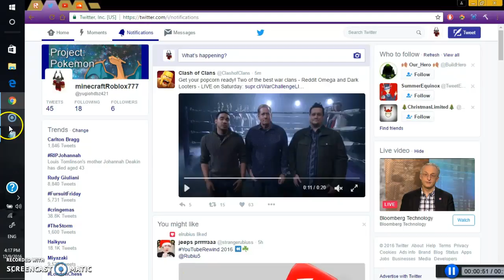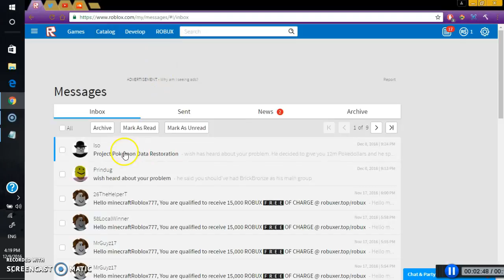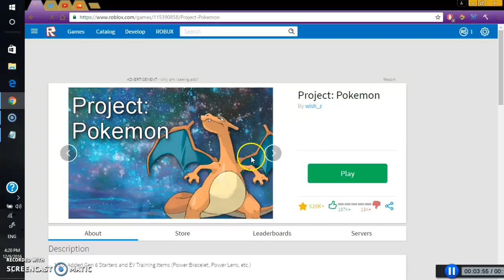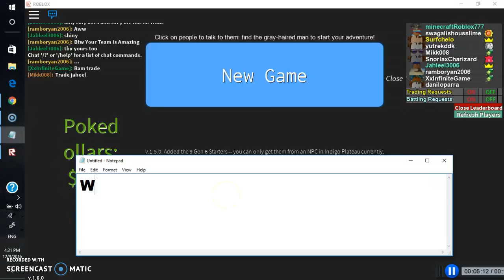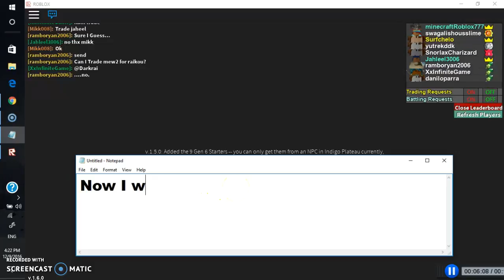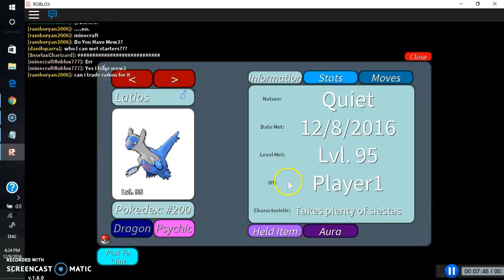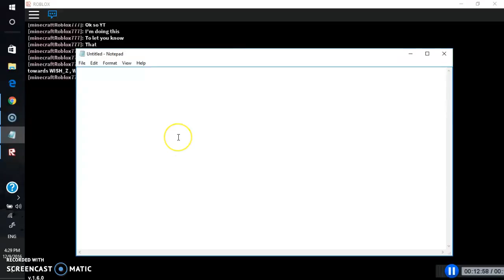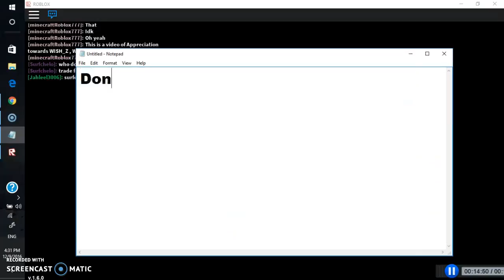WISH_Z/WISHNITE APPRECIATION VIDEO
As the tilte says, this is an Appreciation video towards WISHNITE for his help, or actually for his cleanup. Anyways thank you and don't forget there are still more users that have the same thing happen to them. NEVER TRY THIS AT HOME!